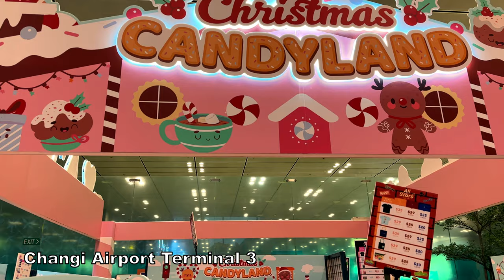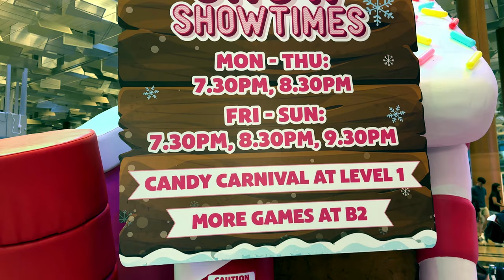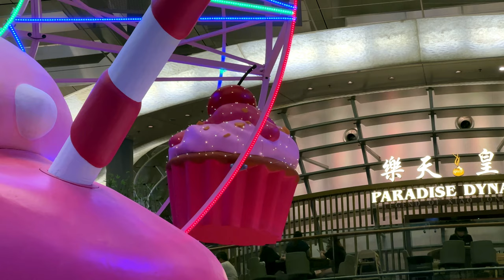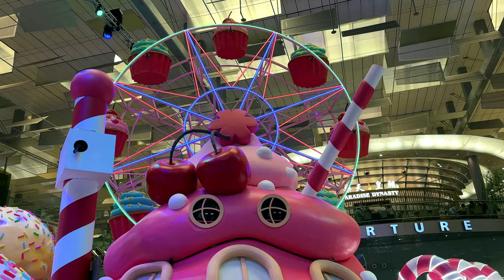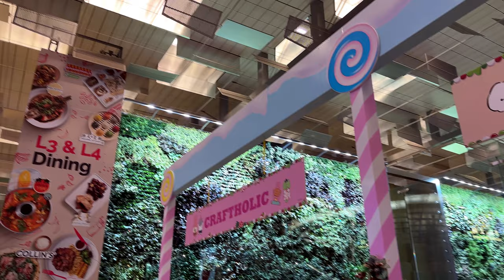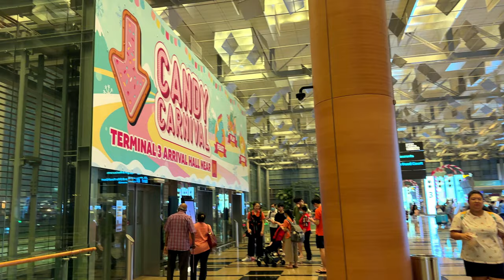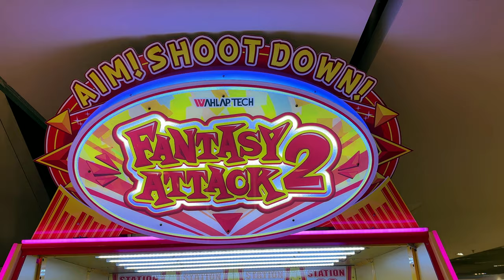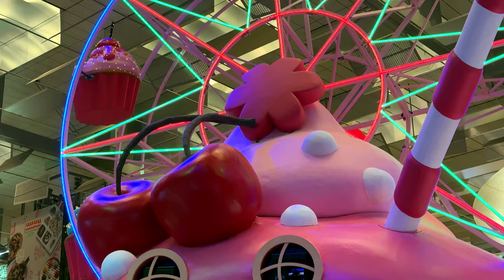Singapore Christmas 2023 | Changi Airport Terminal 3 | Candy Wonderland @ Singapore Changi Airport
Timestamp
00:00 Changi Airport Terminal 3
06:10 Changi Airport Terminal 3 Departure Gates
06:54 A Candy Wonderland
31:17 Candy Carnival
40:31 Snow Show
            Monday to Thursday – 7.30 pm and 8.30 pm
             Friday to Sunday – 7.30 pm, 8.30 pm and 9.30 pm

Between November 4 and March 31, 2024, Changi Airport underwent a delightful transformation into a candy-themed wonderland, featuring thrilling carnival games, a snow house, themed pop-ups, and various other attractions.

The focal point of this year's event is Candy Wonderland, situated in the departure hall of Terminal 3 (T3). It showcases a 5-meter-tall white bear, a 7-meter-tall cupcake Ferris wheel, a candy cane lane, a gingerbread house, and picturesque Christmas fixtures. As evening falls, anticipate a captivating light and snow show that enhances the festive atmosphere. Additionally, on selected Friday and Saturday evenings, enjoy the talents of buskers, jugglers, and a live marching band performing Christmas songs.

And that's not all – be sure not to overlook the Candy Carnival in T3's arrival hall, offering thrilling carnival games and rides with exclusive prizes unique to Changi. For the little ones, bounce to your heart's content in the Candy Bounce inflatable castle and take a spin on the Candy Kart go-kart course.